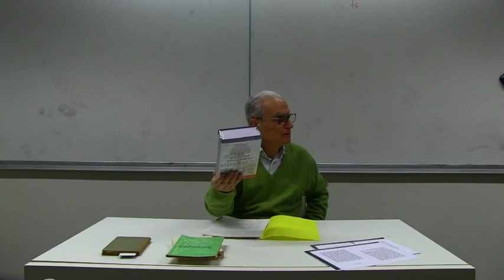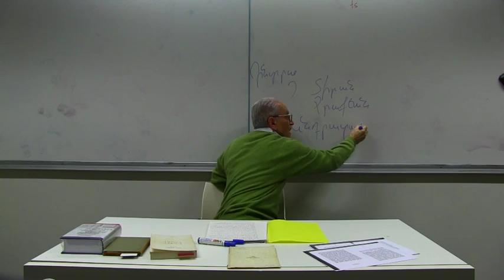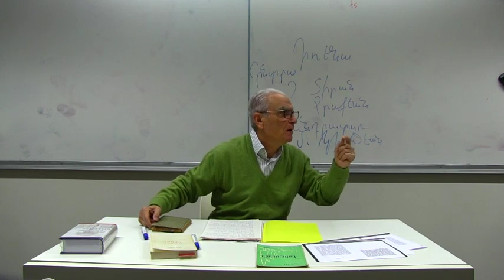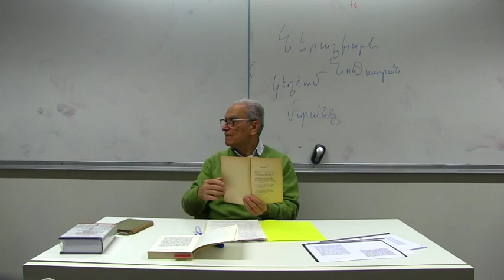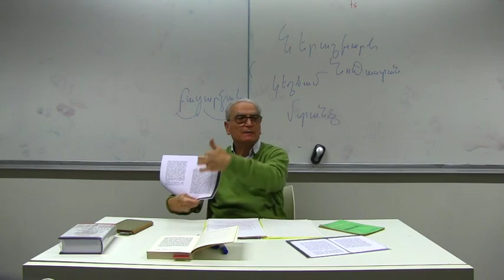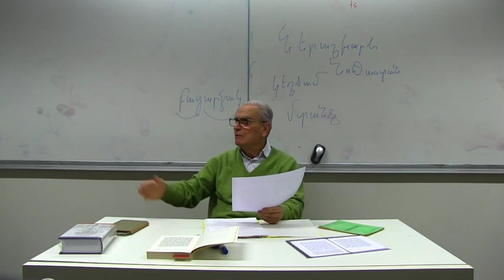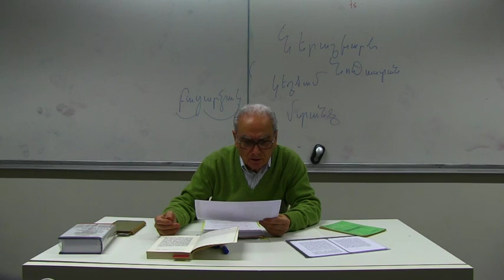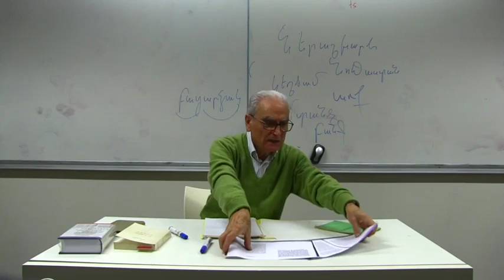Krikor Beledian – Inalco 2017/2018 - Littérature arméno-occidentale - 9/12 - 05/12/2017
Գրիգոր Պըլտեան
Արեւմտահայ գրականութիւն -  Ինալքօ - 2017/2018 Դաս 9/12
Y. Tourian et Diran Tcherakian-Indra, I
Եղիշէ Դուրեան, Բ եւ Տիրան Չրաքեան-Ինտրա, Ա մաս